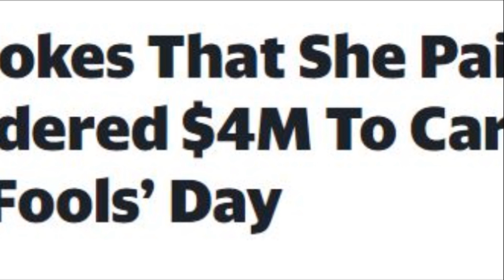TASHA K Needs to remember that R Kelly's hands are tied but not Cardi B's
As we still await for what the judicial system has in waiting for Tasha Kay as far as R Kelly’s allegations are concerned, this you-tuber is proving to be unstoppable so far.
Mid this week, Tasha Kay wrote down a rather mocking message masked as an apology to Cardi-B claiming that their years-long legal battle which Cardi-B eventually won had exhausted Cardi’s bank account and pissed off her record label.